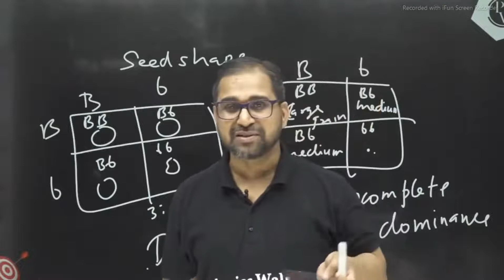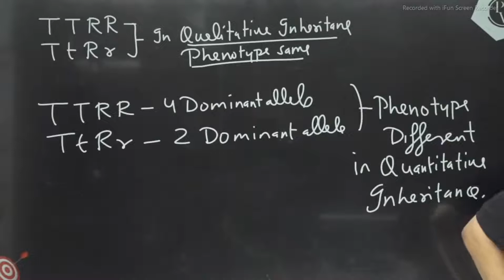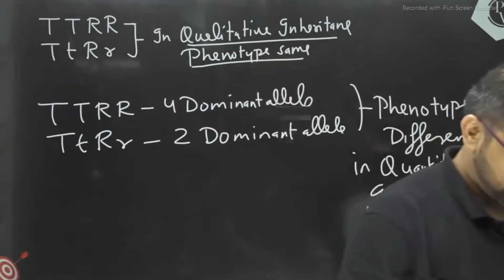Tarun Sir Harsh reality to score full marks Neet Lakshya batch students | Tarun sir Real Motivation